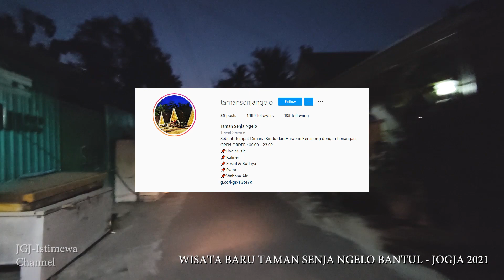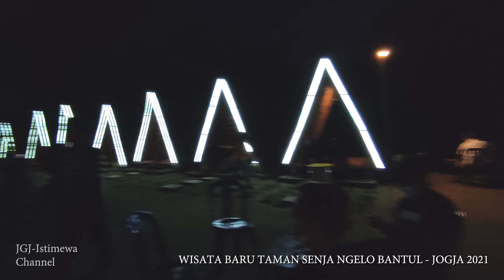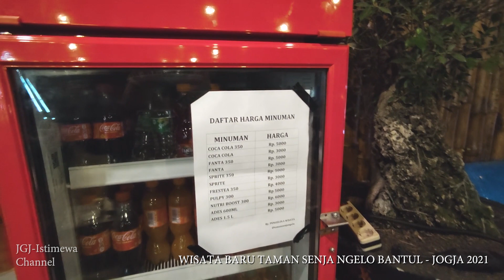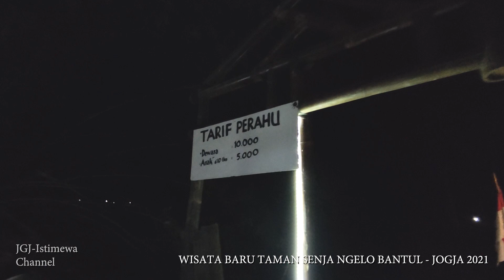SUASANA WISATA TAMAN SENJA NGELO JOGJA 2021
Dukung selalu JGJ-ISTIMEWA untuk update berita - berita terbaru
Sawer kami kalau Bapak Bapak Ibu Ibu Mas Mas Mbak Mbak suka dengan video kami
Terima Kasih atas support Kalian semua.

Jogjakarta merupakan kota yang berhati nyaman. Kota yang selalu ramai dengan pendatang dan wisatawan dalam negeri dan luar negeri. Video ini merupakan video tour virtual di area Taman Senja Ngelo Bantul - Jogja.

Masa PPKM di seluruh Jawa - Bali mempengaruhi kondisi kota Jogjakarta saat ini. Seluruh tempat usaha dan kondisi jalanan mengalami adaptasi yang cukup signifikan. Maka dari itu JGJ - ISTIMEWA mencoba untuk melakukan liputan agar dapat memberikan informasi lebih Valid dan Aktual.

Seperti apa videonya, simak baik - baik.

JOGJAKARTA BERHATI NYAMAN..!!
Salam Aspal Gronjal Dab..!!

Kota Jogjakarta
Sleman
Depok
Bantul
Tugu Jogja
UGM
Jakal
Alun - alun Kidul
Keraton Jogja
Taman Sari
Ngasem
Vlogger Jogja
Tempat wisata jogja
Bakpia
Sarkem
Jogja terkini
Pariwisata Jogja
Tempat wisata Jogja
Raminten Jogja
Kondisi Jogja
Wisata Jogja
Kuliner Jogja
Jogja hari ini
Slasar Malioboro
Angkringan Jogja
Pasar Beringharjo
Malioboro
Bus
Wisata kuliner jogja
Terminal Giwangan
Pantai Jogja
Gumuk Pasir
Parangtritis
Kopi Klotok Jogja
Bukit Bintang Jogja
Raminten Jogja
Jogja Viral